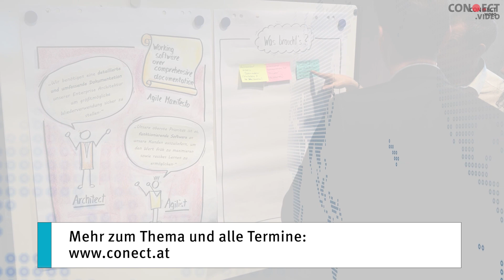Einladung EAM Vienna 2024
Video: @TrippleAt